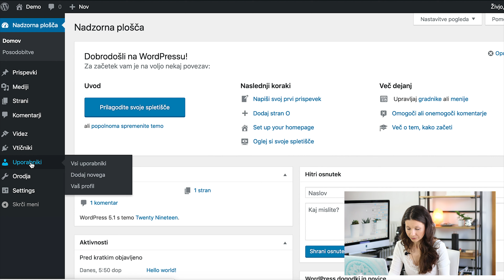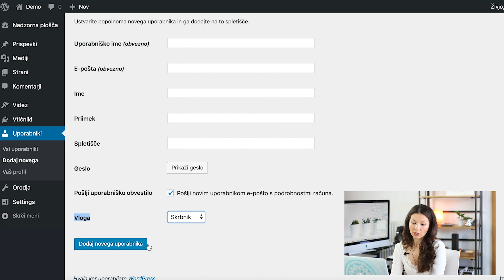Kako dodati novega uporabnika – WordPress nasvet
Pogosto se zgodi, da želiš nekomu omogoči dostop do svoje WordPress strani - ali za namene administracije, dodajanje novih vsebin ali kaj čisto tretjega.

Ne glede na to nikoli ni ok, da deliš svoje uporabniško ime in geslo. Namesto tega raje ustvari novega uporabnika.

Povežimo se! :) Najdeš me na...